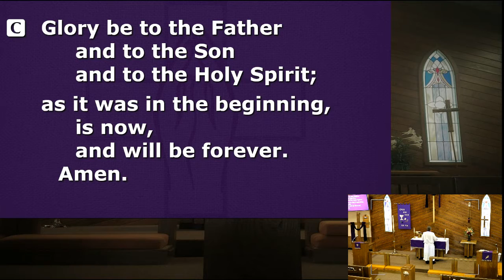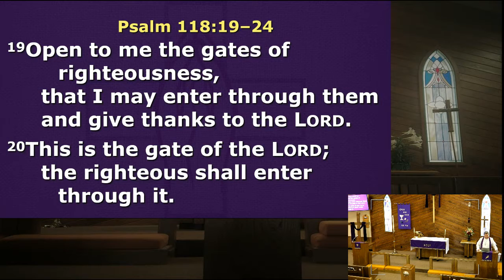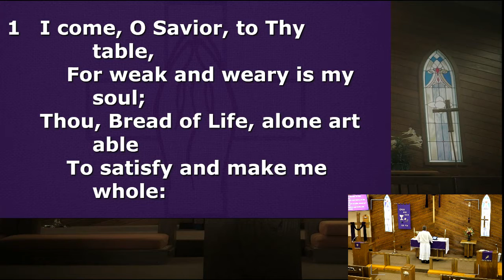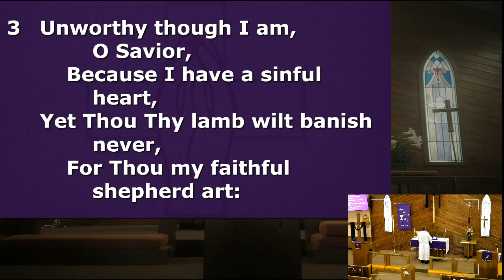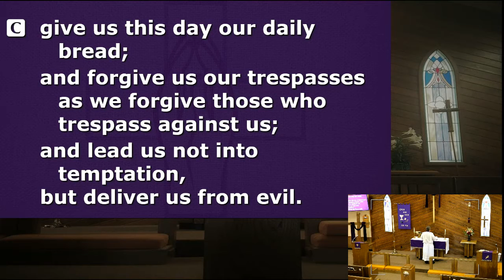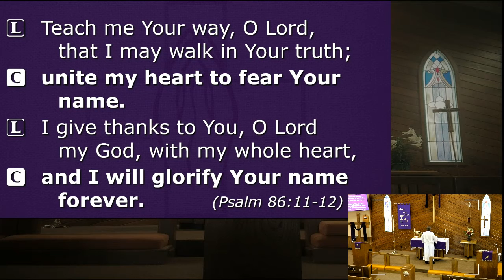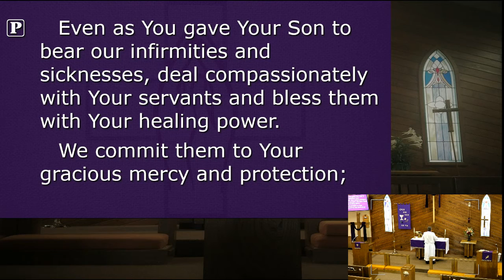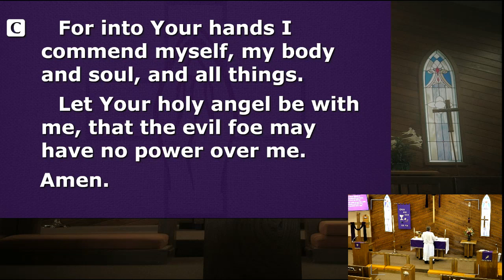Morning Prayer - 03/05/2021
Hymn: I Come, O Savior, to Thy Table (LSB 618)